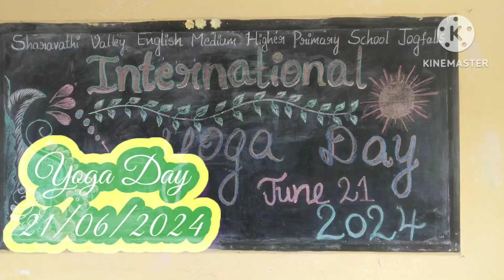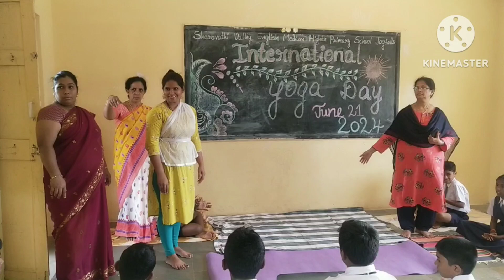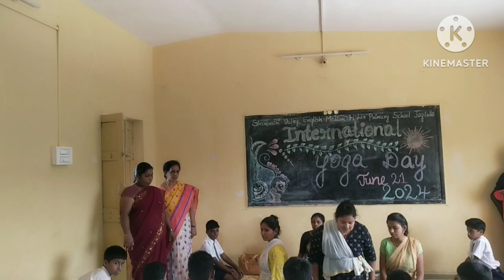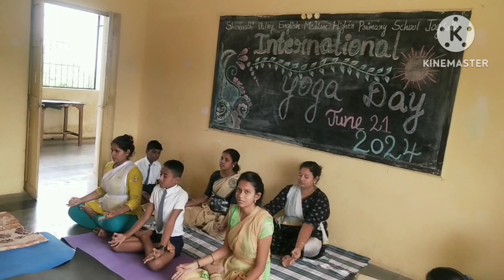International Yoga day